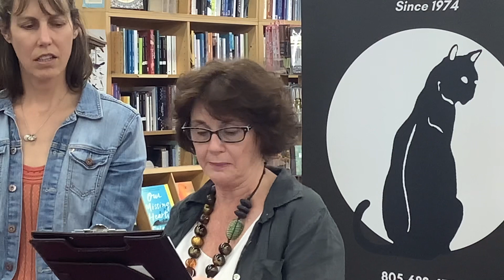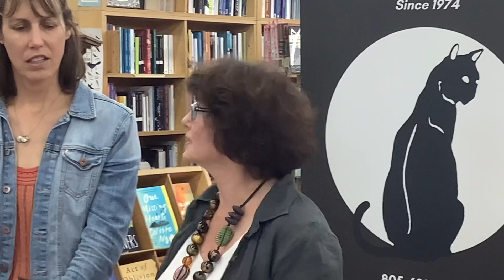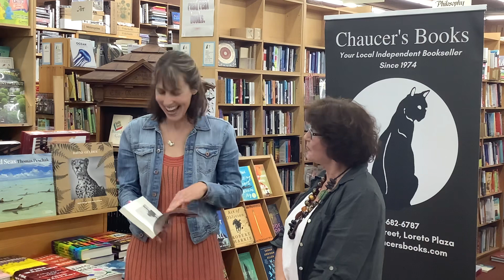Katya Cengel talks about her book "Straitjackets and Lunch Money" 9/14/23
Katya is in conversation with "The Bookshop" podcaster and fellow author Mandy Jackson-Beverly